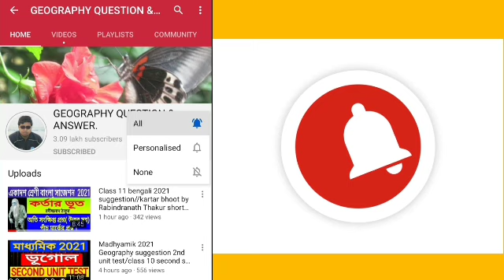Class 11 Environmental studies suggestion 2021/EVS suggestion 2021/একাদশশ্রেণি পরিবেশ বিদ্যা সাজেশন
Link of all suggestion  class 11.